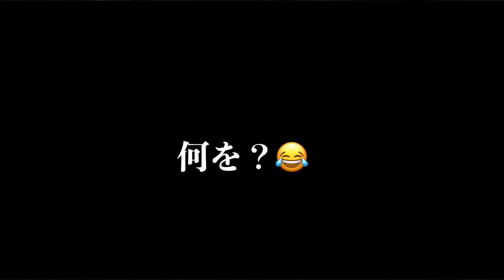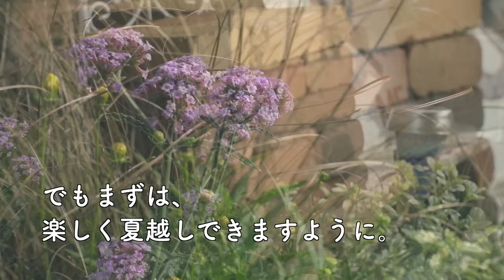【ガーデニングの現実】消えた！食われた！ミステリーサークル誕生。有機栽培vsダンゴムシ子とナメクジ太郎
過去最大の食害に遭いました😵
園芸を始めたての頃は、何も考えず「お薬は入れるもの」という風に思っていました。
しかし、子どもが庭遊びをするようになった頃、何でもかんでも農薬を使って良いのだろうか？と感じるように。
以来、肥料や活力剤は有機系のものにし、殺虫剤は極力使わずにやってきました。

そして迎えた２０２４。
今年はやばい。本当にやばい。
昨年以上の被害が出ました。

ここまでくると、さすがにガーデニングを楽しめなくなってくるので、有機系の殺虫剤に頼ることにしました。
子どもが触れないように気をつけます。

無農薬栽培への道は、なかなか遠いです😅💦
でもいつか、無農薬の庭づくりに挑戦したいところです。

有機系なめくじ用殺虫剤「MIC ナメクジ退治」

ーーーー
ーーーー
💠愛用品
＊takagi自動散水機
＊鳥かご蚊取り線香ケース
＊カルスNC-R
＊超カルスNC-R
＊木酢液（原液）
＊自立式ガーデンバケツ
＊座れるフタ付きバケツ（オムニウッティ ）
＊芝の根留め
ーーーー
※スパムコメント対策の為、
　現在コメントは承認制になっております。
　反映まで、少しお時間がかかる場合があります。
　コメントをしてくださる方、ありがとうございます😭💓
ーーーー